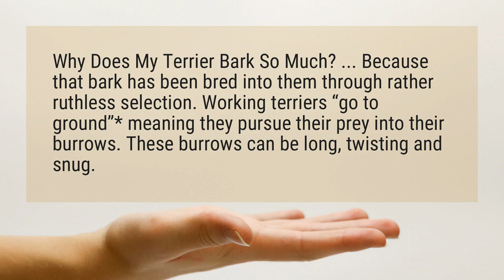Why do terriers bark so much?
Why Does My Terrier Bark So Much? ... Because that bark has been bred into them through rather ruthless selection. Working terriers “go to ground”* meaning they pursue their prey into their burrows. These burrows can be long, twisting and snug.

Reference:
Why Does My Terrier Bark So Much? - Sarah Wilson